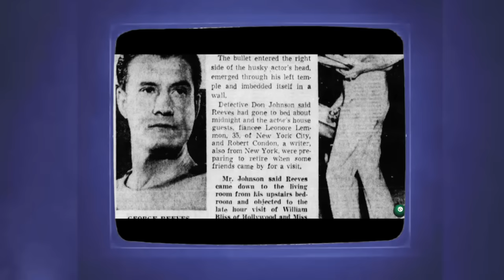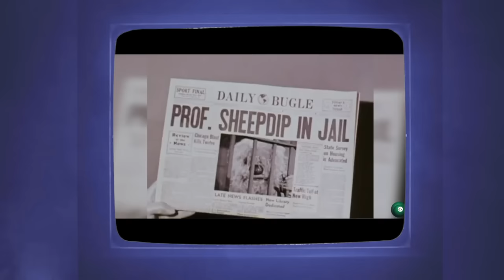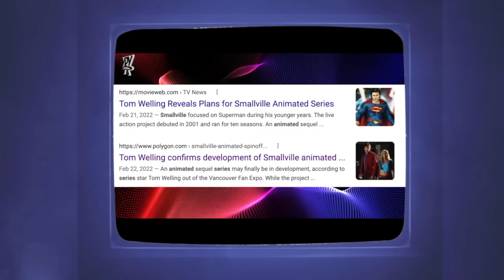MORE DC SHOWS YOU'VE NEVER SEEN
From 1997 's failed attempt at a Justice League Show to a Smallville spin off no one asked for to an attempt at a prequel to The Adventures Of Superman.

These are the forgotten DC shows that never were!
Wonder Woman 2011, eat your heart out.

This video is a compilation that discusses The Justice League series , The Adventures Of Superboy, and The Smallville Aquaman pilot.